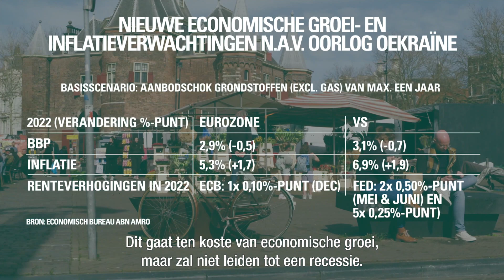Beleg defensiever nu risico op recessie stijgt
ABN AMRO brengt steeds meer defensieve accenten aan in de portefeuille, maar houdt wel vast aan een neutrale visie op aandelen. Dit zei Ralph Wessels, Hoofd Belegggingsstrategie ABN AMRO, voor de camera tegen ABM Financial News.